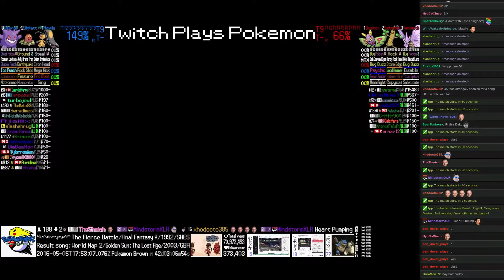Twitch Plays Pokémon Battle Revolution - Match #41106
Match #41106 [Blue: Mawile, Diglett, Gengar] vs [Red: Dustox, Sudowoodo, Venomoth]